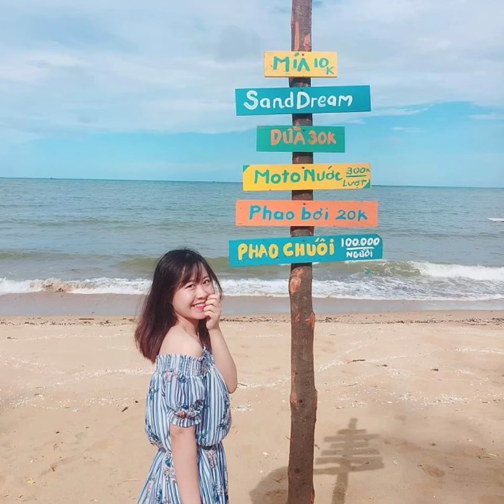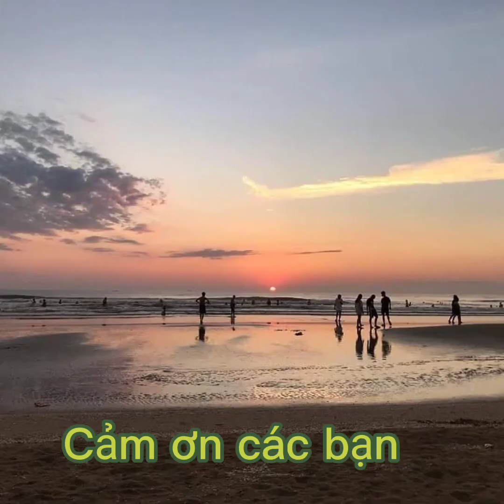Những món ăn của tuổi thơ dũ dội 8X, TV Bình Thuận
Các món ăn dân dã nhưng rất ngon của vùng đất Hà Tĩnh, TV Bình Thuận